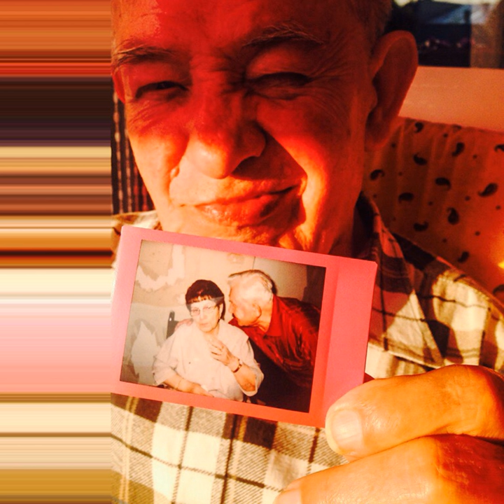Phamo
Phamo · Alande

Herberts Best 09

Artist: Alande
Composer, Lyricist: Alande
Music  Publisher: Plantage 13 Music